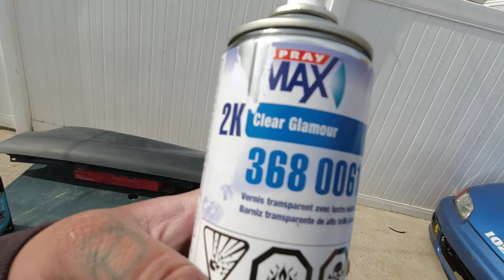Restoring carbon fiber outside in the open